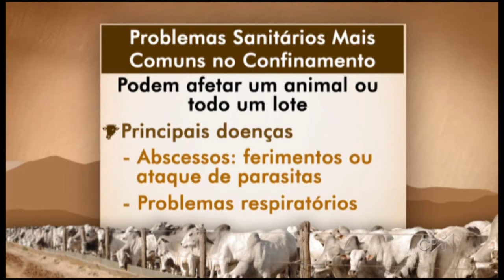Curso Bovinos de Corte em Confinamento - Manejo e Gerenciamento - Sanidade, Doenças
O confinamento, por ser um sistema intensivo, possui diversas variáveis, mais do que sistemas menos tecnológicos. Algumas alterações nesse sistema podem comprometer o resultado da engorda dos animais.